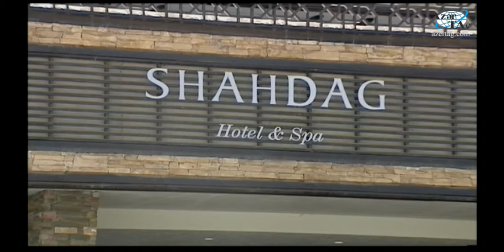Prezident İlham Əliyev Qusarda "Şahdağ", "Pik Palas" otellərinin açılışında iştirak edib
Azərbaycan Prezidenti İlham Əliyev Qusarda "Şahdağ", "Pik Palas" otellərinin açılışında və 2013-cü ilin idman yekunlarına həsr olunan mərasimdə iştirak edib